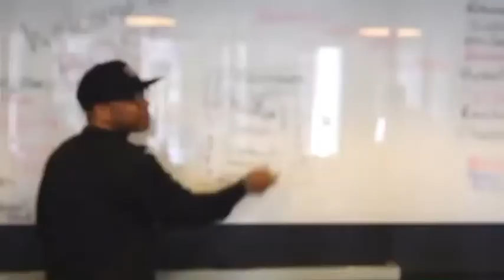ET WELCOMES YOU TO BOSC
Kendall is a coach, speaker and author who helps people make the transition from part-time dreamer to full-time doer. With over 25 years of entrepreneurial experience, Kendall founded Grindation to help everyday people create a business and life they can be proud of. Today, Kendall offers a variety of programs and services – from individual coaching, corporate training, workshops, and keynote speeches.